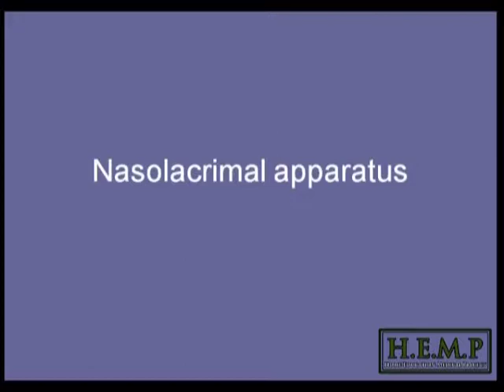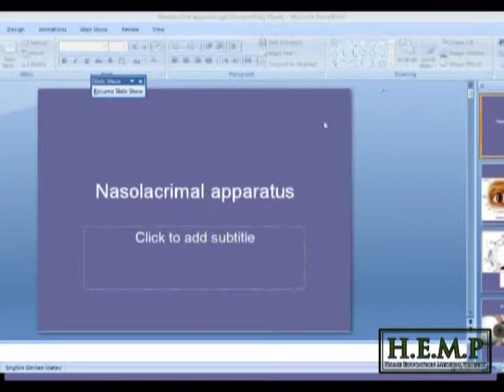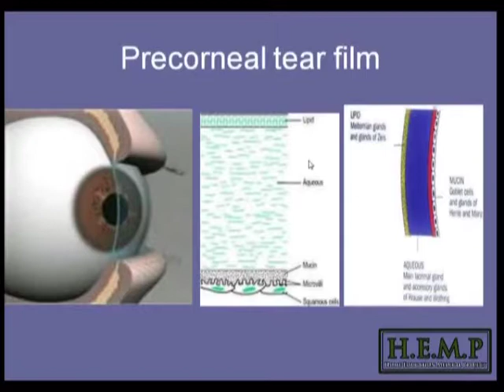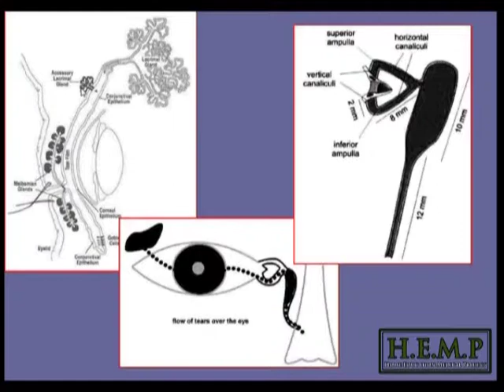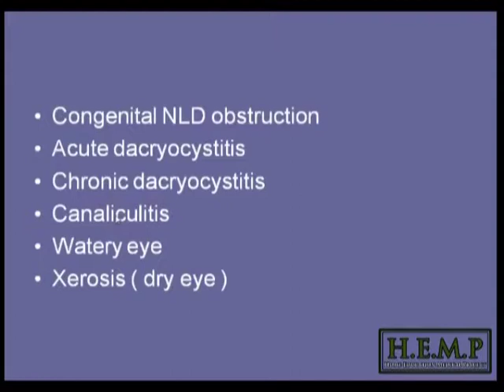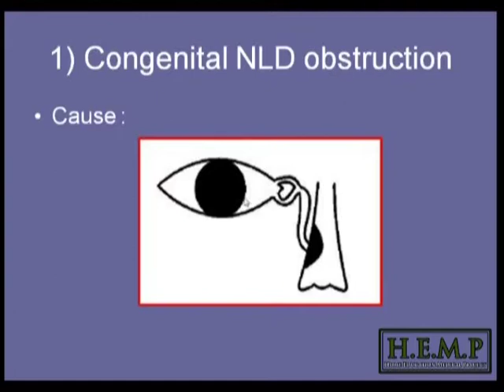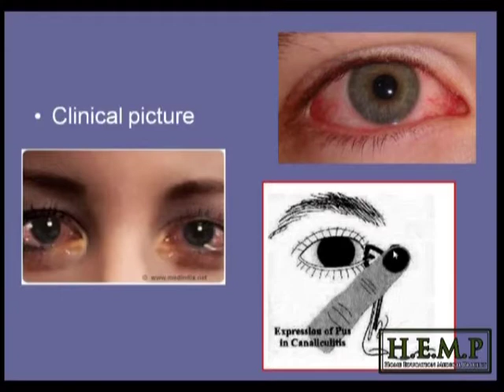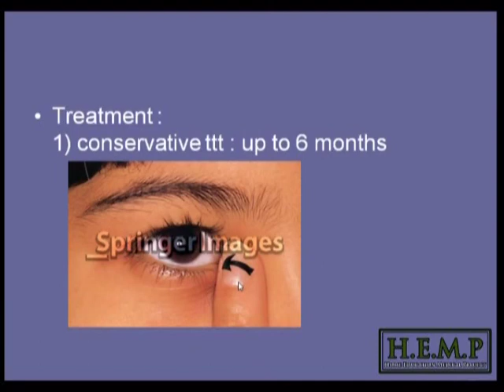1 anatomy of lacrimal system &CNLD Obstruction